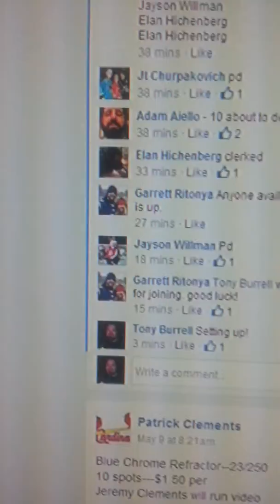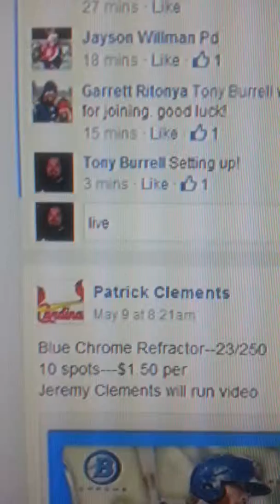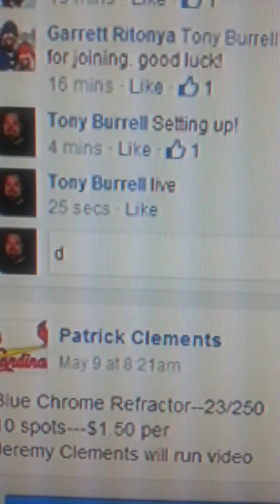2013 Tribute Nomar Garciaparra on card auto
2013 Tribute Nomar Garciaparra on card auto #/99.. really beautiful card.
$2.50 each/10 total spots
The OFFICIAL YouTube Razz Community!